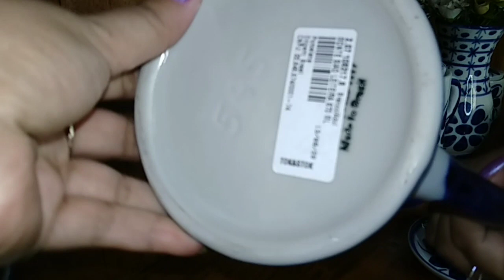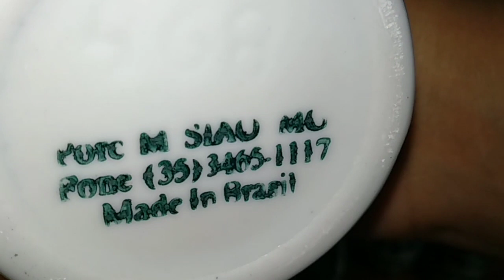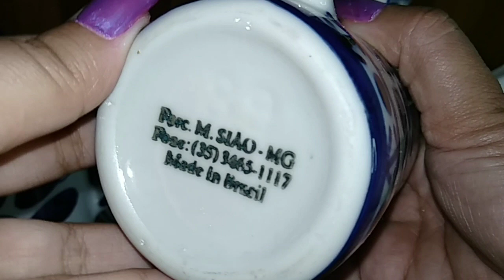Porcelana Monte Sião mostrando as minhas peças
Olá Amigos ❤️
obrigada por estar aqui se tiver alguma dúvida deixa nos comentários.
Além dessas lindas peças em porcelana que mostro eles trabalham com uma infinidade de outras peças lindas que vocês conseguem conferir no site oficial deles e também pelo Instagram